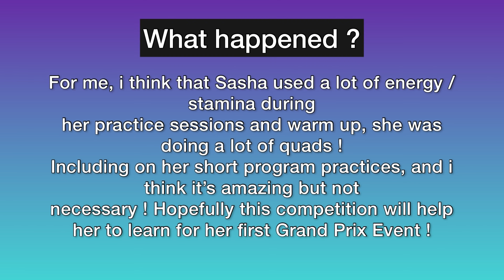Sasha had a rough program, what happened ? Free Program US International Classic 2021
Alexandra Trusova is a very talented figure skater, she showed how good she is in practice and warm up, but at the free skate she had some trouble and mistakes, what do you think that happened this time ?

Music on the video
Are U Ready
Alisky - On
To Space